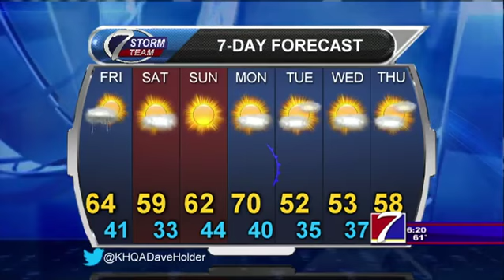KHQA Weather - Thursday, March 12th, 2015 - Dave Holder